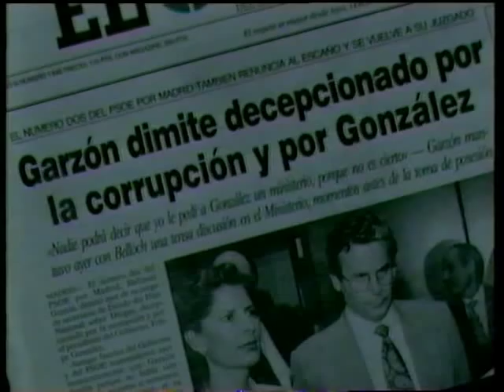Falange 1994.avi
Campaña Electoral año 1994.

Edita: Foto-Video Industrial.